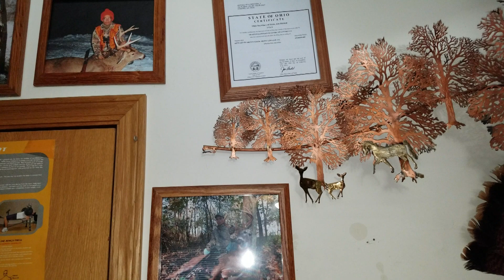AP2020 Outdoors Hunting Videos Youtube and Gunstreamer